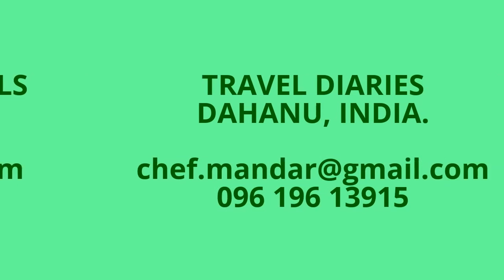Besides Mall of the Emirates, Dubai